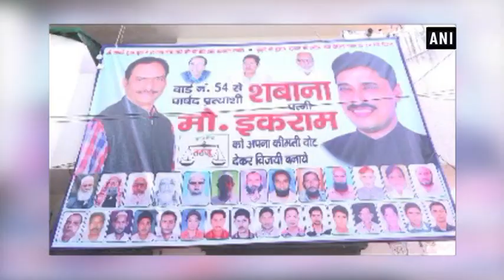U.P. civic polls: Candidate gets 0 votes, says EVM didn’t register even her own vote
Saharanpur (U.P.), Dec 03 (ANI): In a bizarre incident, an independent candidate from Saharanpur Shabana received 0 votes in Uttar Pradesh civic elections. She claimed that even her own vote was not registered by the EVM. Shabana questioned: “At least my family had voted for me, how can I get zero votes.”  While ruling Bharatiya Janata Party (BJP) rewrote the history after winning the Uttar Pradesh Civic Polls 2017 with a massive majority, the episode has put the credibility of EVM into question.